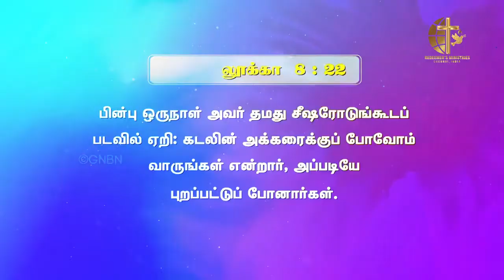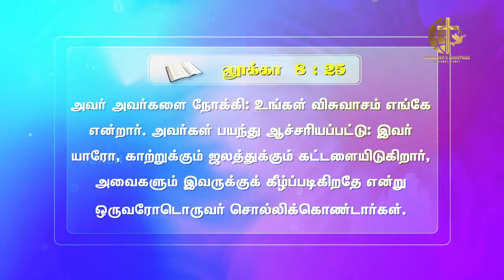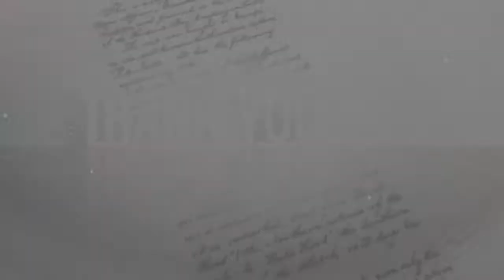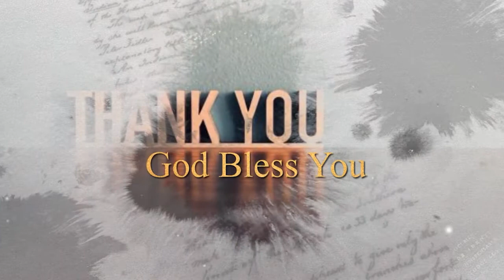உன் சூழ்நிலை மாறும் I Redeemers ministries I Daily Strength I Bro. Mohan C Lazarus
படவு ஓடுகையில் அவர் நித்திரையாயிருந்தார். அப்பொழுது கடலிலே சுழல்காற்றுண்டானதால், அவர்கள் மோசமடையத்தக்கதாய்ப் படவு ஜலத்தினால் நிறைந்தது.